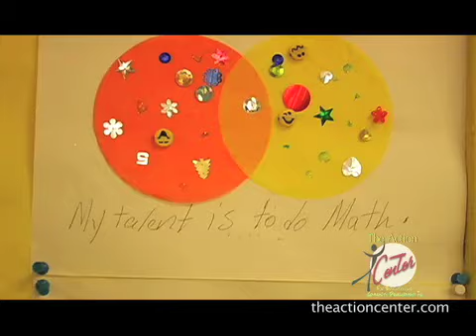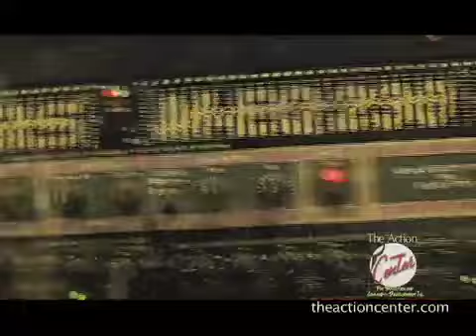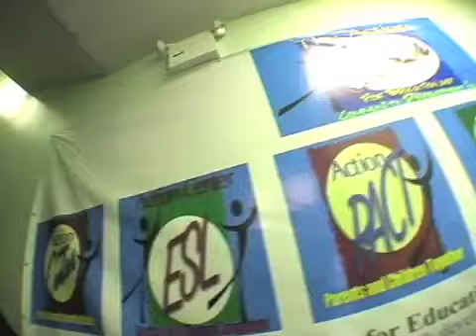Action CenterTelevision #4 Part3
The Action Center Televison Episode #4
Also seen on Queens Public Television(QPTV)
Mondays @ 7:00pm on Channel 34
Fridays @ 4:30pm on Channel 35